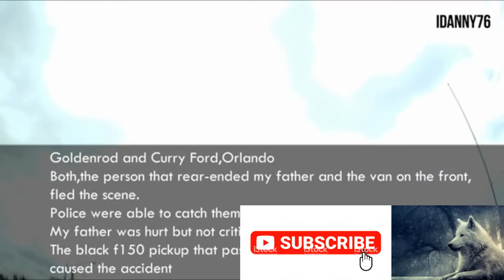wordl car crash compilation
decouverte de mes passion  randonné velo et autre